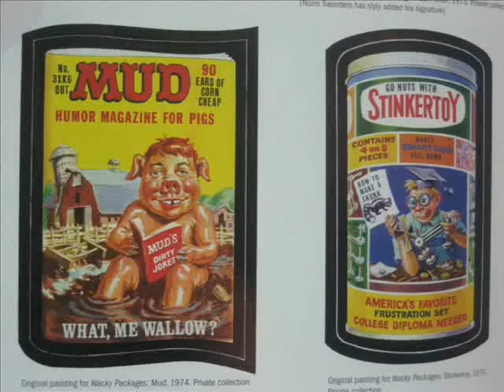Dirk Wampaflash44 : A New Dirk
Go ahead and make a 'Dirk Wampaflash' clone.  That would be funny someday to make a video with a hundred Dirk clones running around.